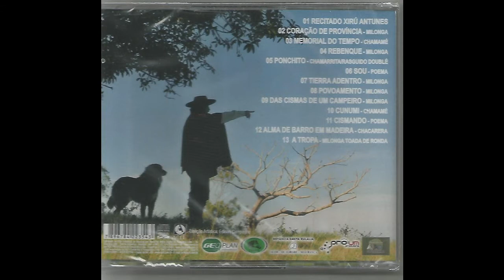Tierra Adentro - Fabiano Bachieri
Terra Adentro - 2012
"Yo traigo del capataz El sentir de los camperos Del peón esos añelos De andar abriendo"
Recitado: Xirú Antunes
Ritmo:Milonga.
Também interpretada por André Teixeira na 20ª Sapecada da Canção Nativa - 2012.

Yo traigo del capataz
El sentir de los camperos
Del peón esos añelos
De andar abriendo tranqueras
Pa’ que cruzen los recuerdos
En las noches galponeras
Canciones de patrias viejas
Que trae el viento pampero

Conservo cosas antiguas
Como extensiones del alma
Poncho-patria, nazarenas
Recao’, sombrero, viguela...
Tesoros que son sencillos
Lucecitas que reflejan
Una vida que se aleja
Pero no pierde su brilho

Aprendi con los mayores
Las enseñanzas del campo
Hay tantos que tienen tanto
Y casi todo les falta
La vida más olvidada
Sienpre tiene su sentido
Y a veces quien poco tiene
Por dentro es mucho más rico

Si preguntaren quien soy
Digo que soy lo que canto
Y al cantar vivo opinando
Pa’ no perdeme jamás
Criolla sangre del tiempo
Que corre libre en mis venas
Pues no han inventao’ cadenas
Pa’ quien nació:... tierra adentro!

Por eso llevo estas coplas
- Memoria contra el olvido -
Pa’ que mi raza ameríndia
Vuelva a cruzar los caminos
En el cantar de esa gente
Que es mi razón y destino
Y pa’ que el saber de los padres
Siga en la voz de sus hijos.

Yo soy el grito del tero
En las llanuras del pampa
Yo soy el guacho que canta
En viejos patios de tierra